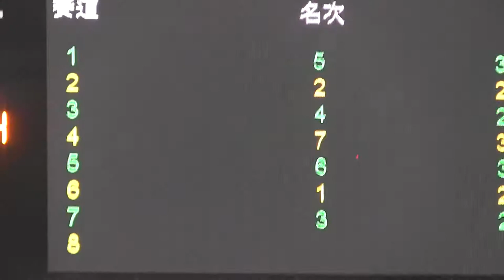20150125 男子200自(孫)@城門谷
20150125 男子200自(孫)@城門谷